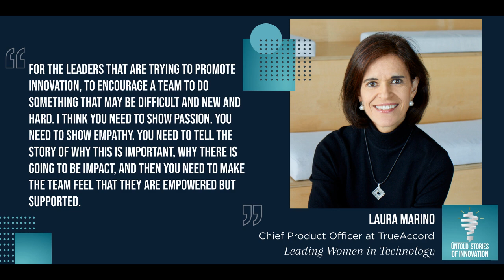Leading Women in Technology with Laura Marino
We speak with Laura Marino, Chief Product Officer at TrueAccord and former Senior Vice President of Product at Lever. She shares with us the power of diversity and inclusion within innovation, such as the variety of different perspectives, better decision making, and increased creativity. She shares stories of her previous work in advocating for more women in a male-dominated room, and her current work with a non-profit called Leading Women in Technology, which is dedicated to promoting woman-led leadership. Laura dives into the importance of storytelling inside of the technology industry, discussing how she got where she is today and how driven she is to get other women a “seat at the table.”